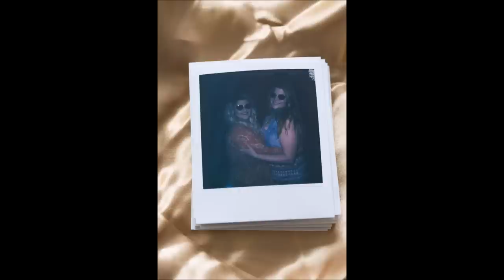Vegas 2016 ~ WPPI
Teri Hofford Photography does Vegas Boudy Babe style!

Music: Wild Things by Alessia Cara / Clearest Blue by CHVRCHES